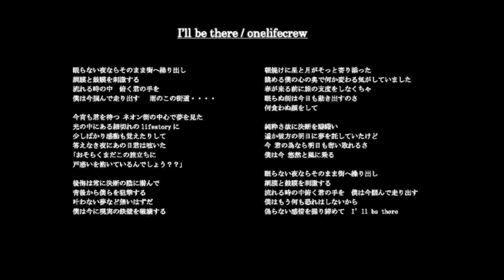I'll be there / onelifecrew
眠らない夜ならそのまま街へ繰り出し
網膜と鼓膜を刺激する
流れる時の中　俯く君の手を
僕は今掴んで走り出す
雨のこの街道・・・・

今宵も君を待つ ネオン街の中心で夢を見た
光の中にある細切れのlifestoryに
少しばかり感動も覚えたりして
答えなき夜にあの日君は呟いた
｢おそらくまだこの旅立ちに
戸惑いを抱いているんでしょう？？｣

後悔は常に決断の陰に潜んで
背後から僕らを狙撃する
叶わない夢など無いはずだ
僕は今に現実の鉄壁を破壊する

朝焼けに星と月がそっと寄り添った
眺める僕の心の奥で何か変わる気がしていました
春が来る前に旅の支度をしなくちゃ
眠らぬ街は今日も動き出すのさ
何食わぬ顔をして

純粋さ故に決断を躊躇い
遥か彼方の明日に夢を託していたけど
今 君の為なら明日も奪い取れるさ
僕は今 悠然と風に乗る

流れる時の中俯く君の手を　僕は今掴んで走り出す
僕はもう何も恐れはしないから
偽らない感情を握り締めて　I'll be there